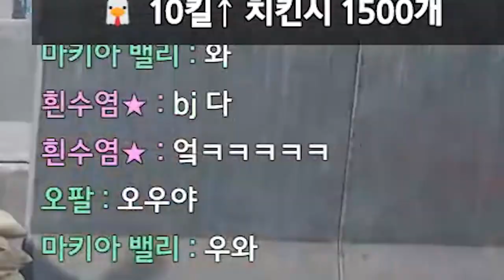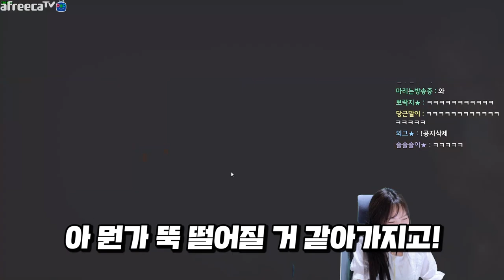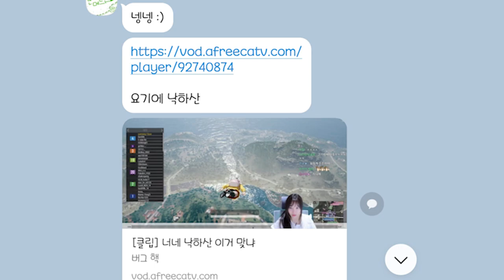개얄미운 부트캠프 솔쿼드 쁘락지놀이ㅋㅋㅋㅋ (+신종 낙하산핵 목격)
* BGM
Track : Beagle's Plan, Dance Time, Piggy Cake, Sleepy, 도둑의 계획, 스파이, 와 이거 뭔데, 웃기고있네, 이게 머선129, 힙리제를 위하여, Tom's Plan, 뉘예뉘예, 비밀이야